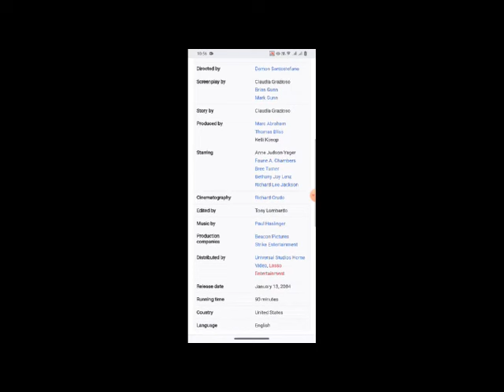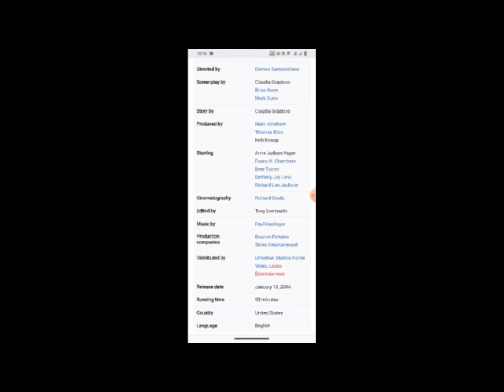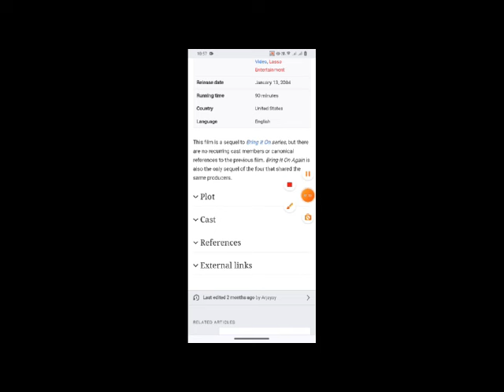Bring It On Again Full Movie Fact & Review / Anne Judson-Yager / Faune A. Chambers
In this video we will tell you about fact and review of movie Bring It On Again.